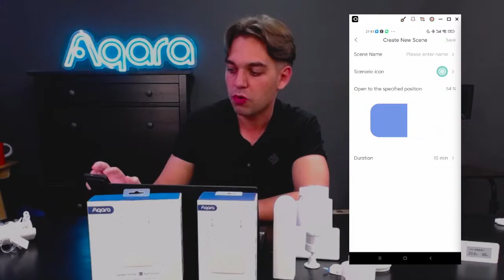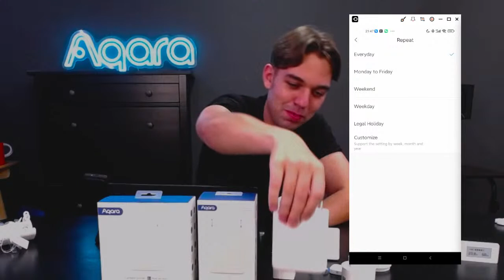Curtain Driver E1, Prime Day and amazing Matter update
Come and join our live stream to learn more about the recent updates and stories about Aqara.